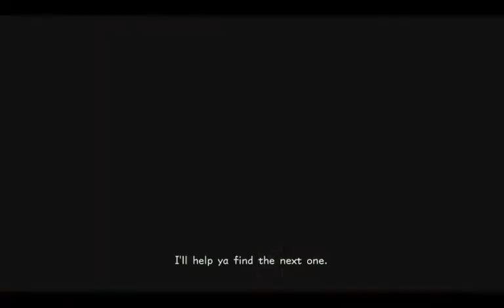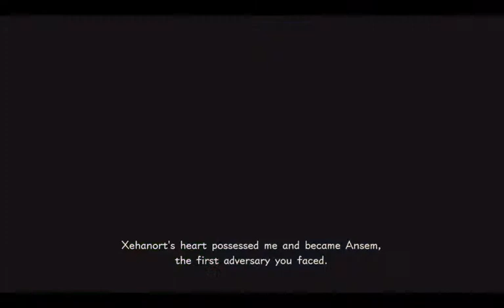SAN FRANSOKYO | Kingdom Hearts 3 # 2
I am trying something new and streaming over on twitch, these are only going to be gameplay, no commentary.

Sora, Donald, and Goofy travel to San Fransokyo and help Hiro and Baymax save everyone from the evil microbots and Organization 13.

Wanna play with me?
Steam: Yeagerbr
Xbox: Yeagerbr
PlayStation: Yeagerbr
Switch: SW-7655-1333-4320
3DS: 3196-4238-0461